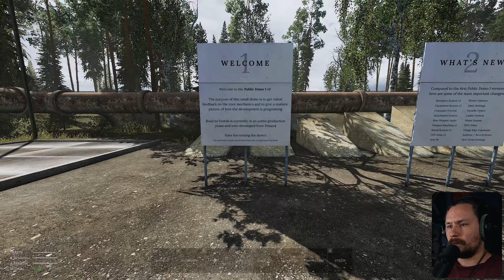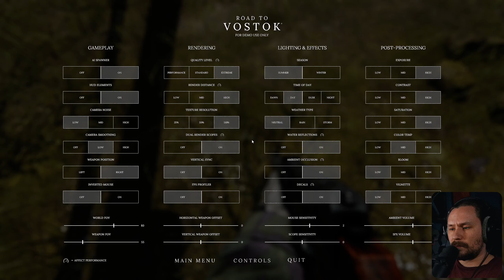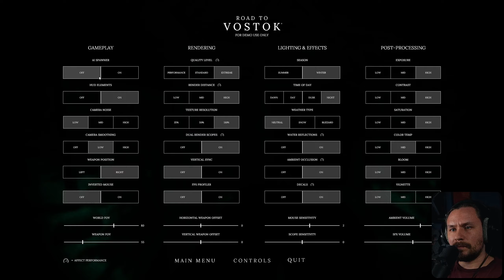Die 2. Demo ist da | Road to Vostok | Demo V2 | PC Gameplay | Deutsch